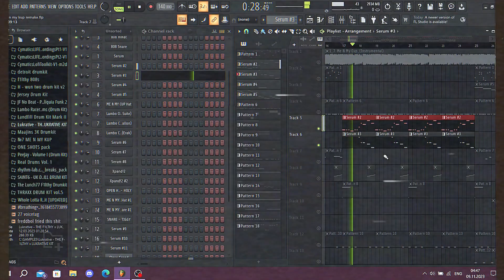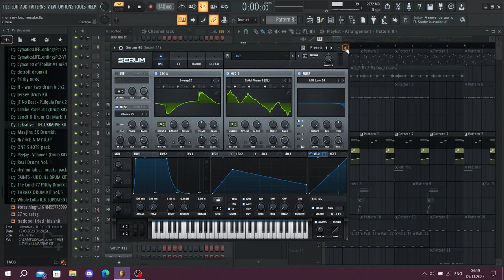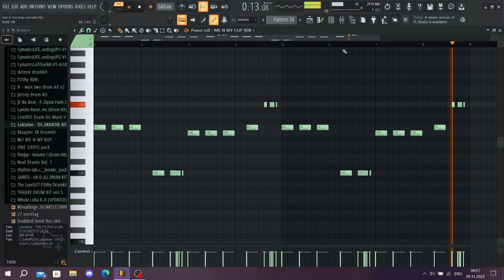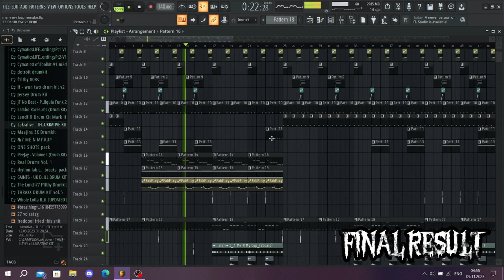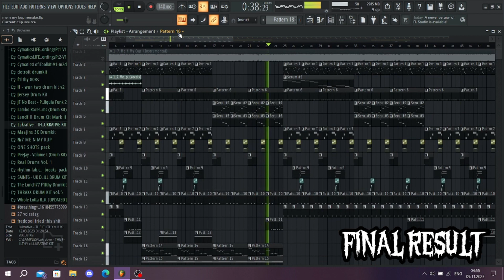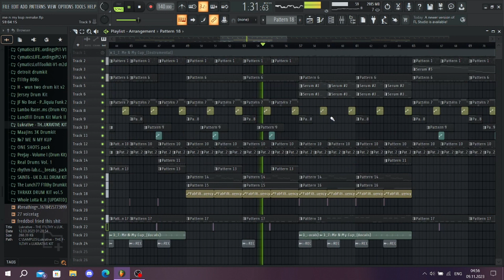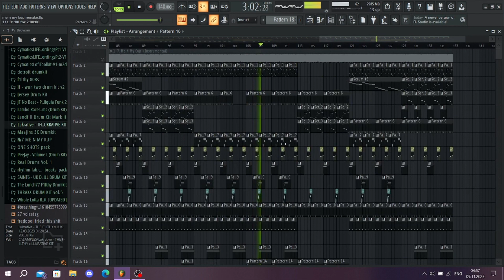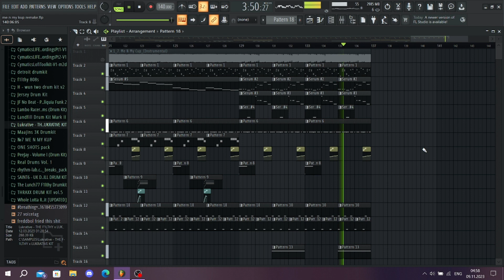(100%) ME N MY KUP by ken carson IDEAL instrumental remake (nearly perfect)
00:00 intro

00:07 MAIN MELODY

00:14 LEAD

00:25 LEAD 2

00:39 DRUMS

00:50 DRUM SOUNDS

00:52 LEAD 3

00:58 LEAD 4

01:04 MAIN ORGAN

01:09 O - HATS

01:16 SNARE ROLL

01:19 BASS

01:23 SYNTH

01:28 MAIN PIANO

01:42 PAD AND PLUCK

01:51 MAIN 808

01:59 SECOND 808

02:14 BUH BUH VOCALS

02:21 SOUNDS

02:25 DRUMS TOGETHER

02:35 DRUMS WITH 808

02:42 ALL MELODY TOGETHER

03:30 FINAL RESULT

BEST REMAKE ON YT AS ALWAYS